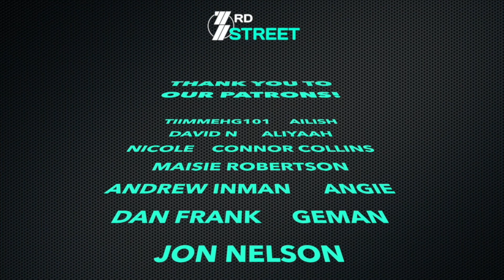Mailbag 14 LATE BIRTHDAY BAG!!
Catching up on some mailbags and here's a continuation of the LAST mailbag video!  Funny to see how DAMN FAT I got since October but oh well!  Thank you everyone who sends mailbag gifts!  Truly such a highlight of our week.  There are more videos that will be uploaded more regularly :)

Thank you to anyone who ever sends us stuff! We appreciate it so much!

—Send us Stuff:  ThirdStreet C/O Shane Farley 645 Long Rd, Marietta, OH 45750 —

SHOP THE MERCH!